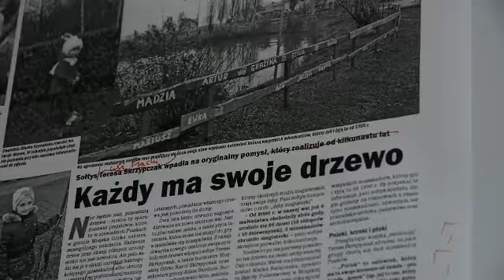PL zapowiedź numeru z dnia 29 listopada 2012